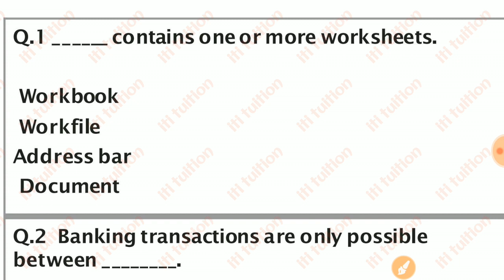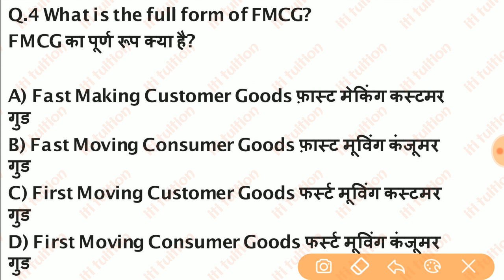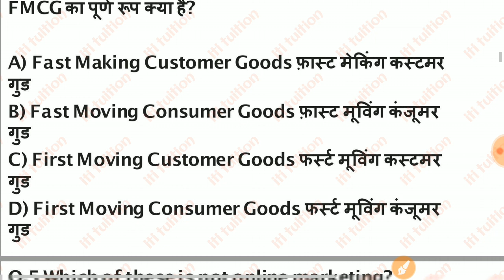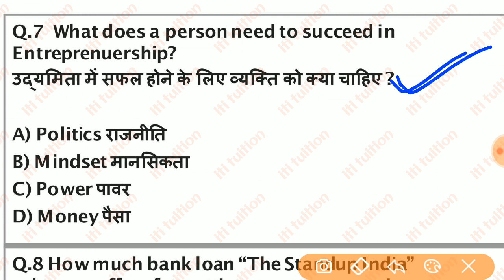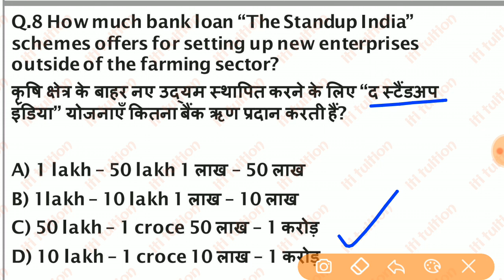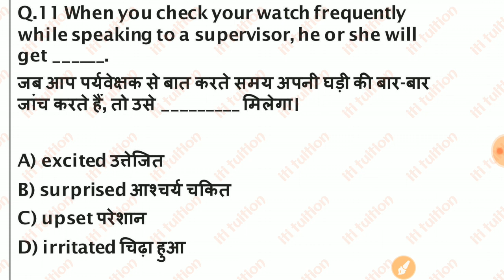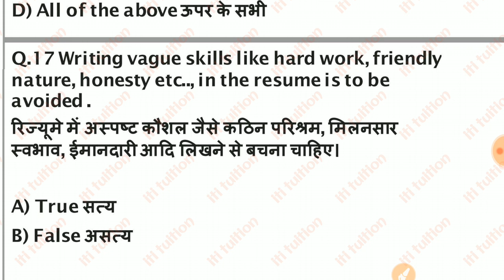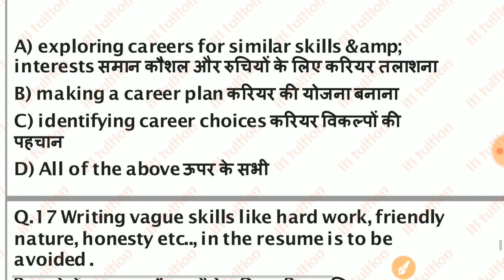ITI 12 August Exam Paper 2022 | employability skills 1st year Paper 2022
iti 12 August Exam Paper 2022
12 August iti exam paper
12 August iti cbt exam paper
employability skills 1st year
employability skills 2nd year global iti
global iti
tech study iti
iti channel
iti exam
iti exam channel
iti updates

ITI Education

ITI Exam